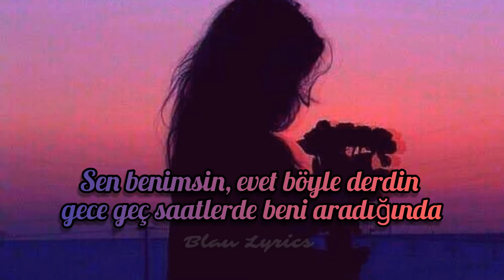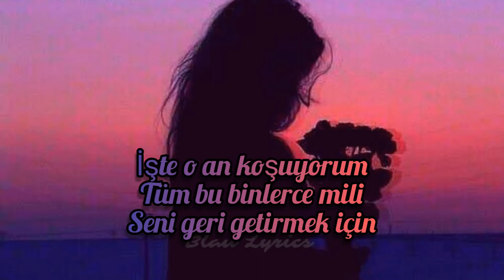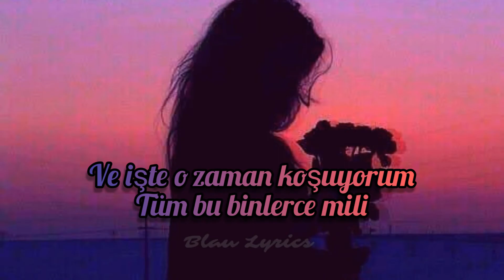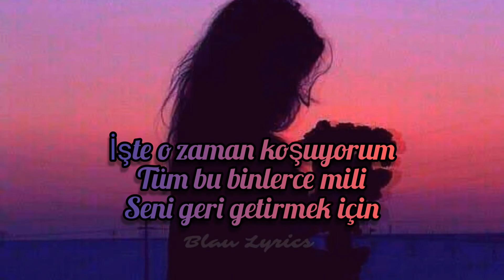Tove Lo - Thousand Miles (Türkçe Çeviri)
Şarkı Sözleri:

Too far away to feel you
But I can't forget your skin
Wonder what you're up to
What state of mind you're in
Are you thinking 'bout the last time
Your lips all over me?
'Cause I'd play it in a rewind
Where you are I wanna be
Wanna fly to you like birds do
Straight across the world
My body, your hands, uh
And I'm missing every word.
You are mine, yeah you say so
When you call me late nights
But I wonder how should I know
You're in love enough to fight
Fading away, when you're drunk and alone
Can't see myself in your heart anymore
Telling yourself you don't feel like before
And that's when I run
All of these thousand miles
That's when I run
To get you back
Coming for you baby, I'm coming now
Wrapped around your fingers
Let you dive into my low
You remember all my triggers
The Physical and stuff
Back and forth forever
Is it how it's gonna be?
Even when we're not together
Will you stay with me?!
All of these, all of these thousand miles